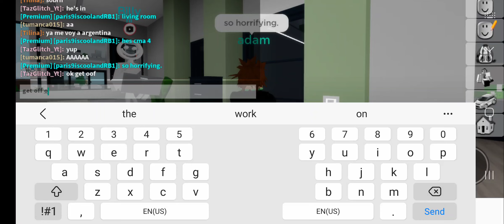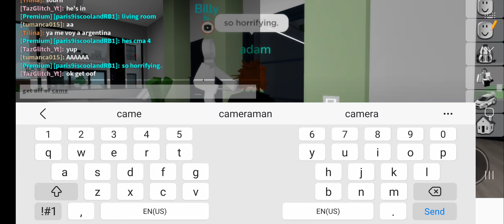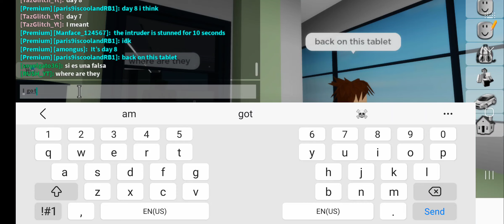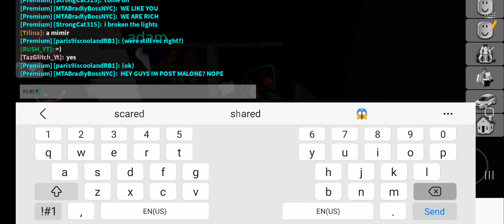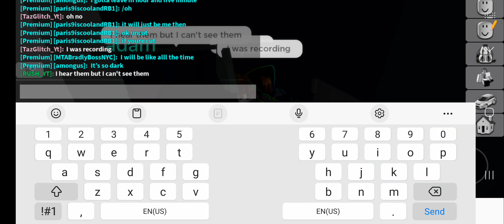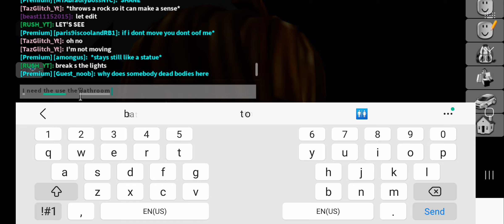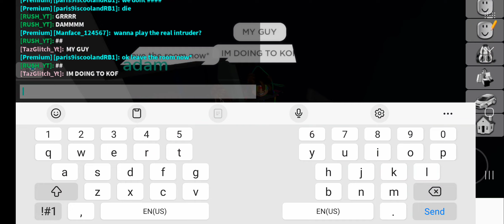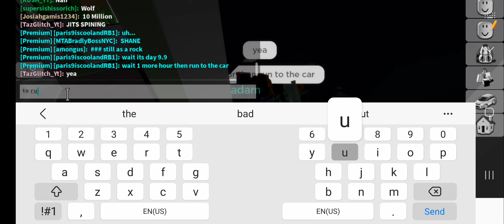The intruder Part 1